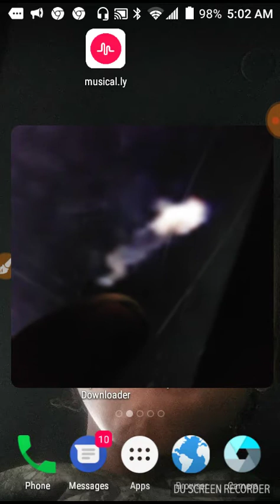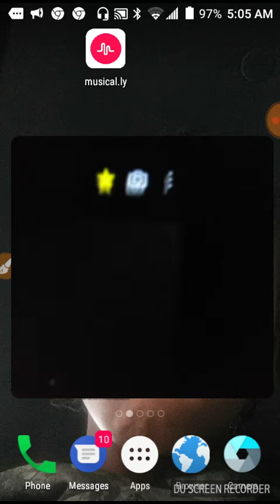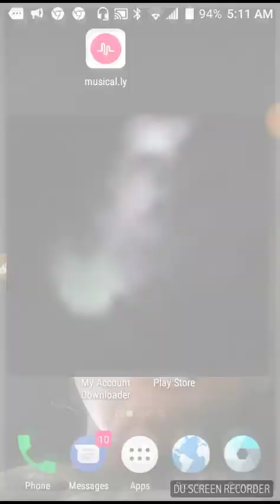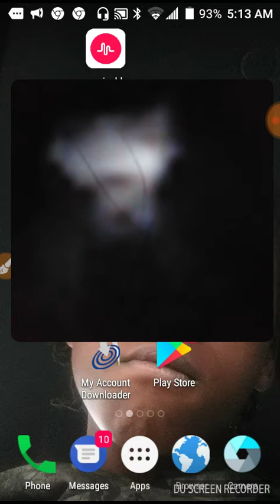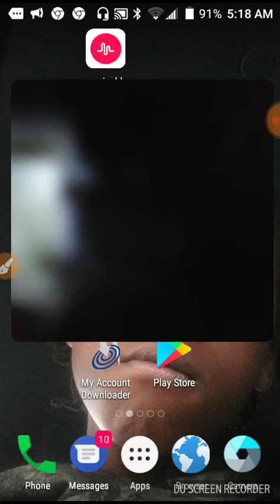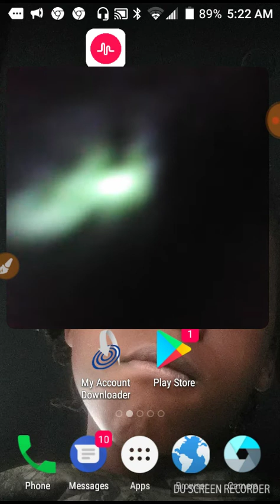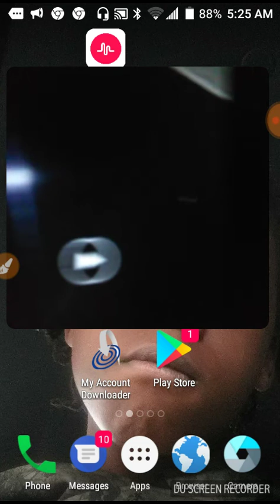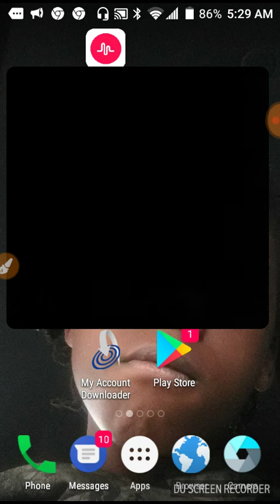MY OWN CAPTURE OF THE DRAGON/ALIENS/ORBS ON JUNE 4TH PT 2